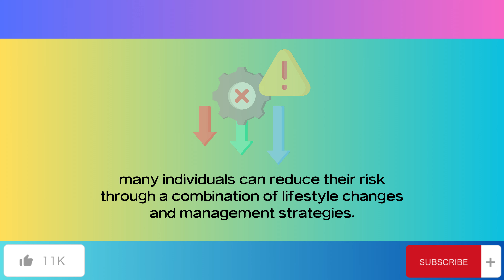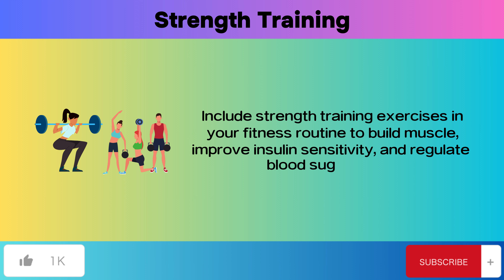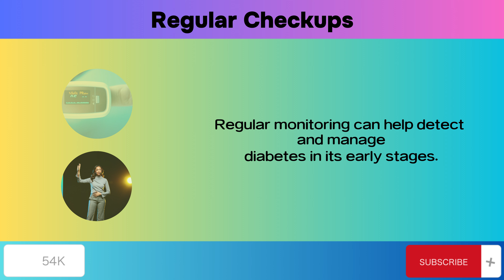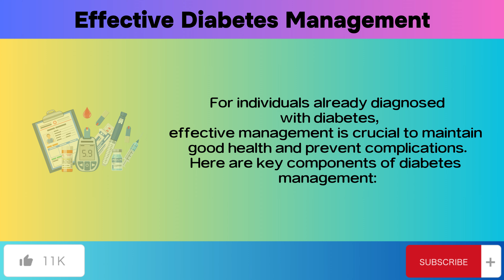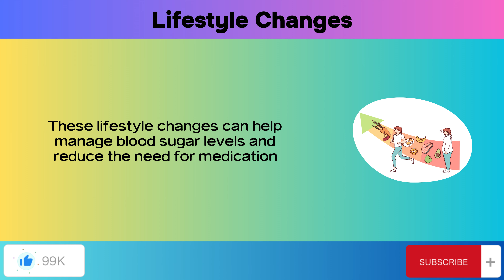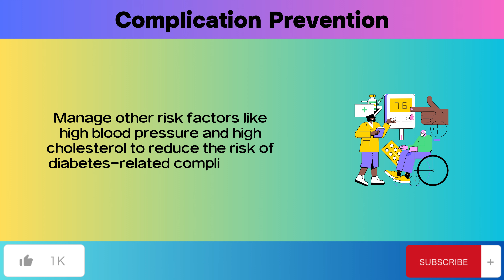Protect Yourself from Diabetes: Add These Daily Habits to Stay Safe!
Diabetes is a growing concern, but did you know that small changes in your daily routine can make a big difference? By adding specific diabetes-friendly foods to your diet, engaging in regular exercise, and managing your stress levels, you can significantly lower your risk of diabetes. These simple lifestyle habits not only help prevent high blood sugar but also promote better insulin function and overall health. Learn how to avoid diabetes naturally, protect yourself from its complications, and live a healthier, more energetic life. Start incorporating these habits today to stay ahead of diabetes!